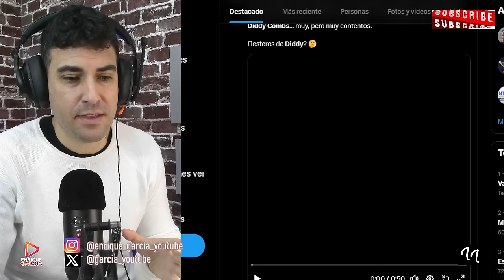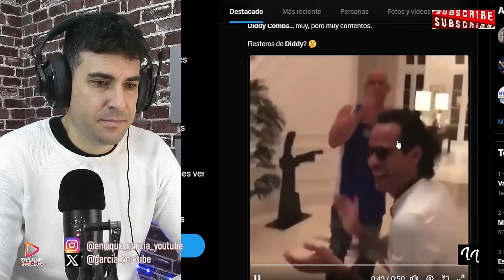FILTRAN VÍDEO EXTRAÑO de Marc Anthony con Diddy Combs en una fiesta y JLO ESTALLA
X @garcia_youtube